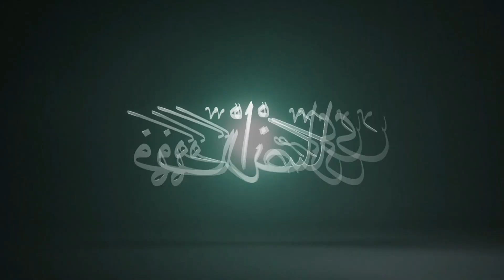Beautiful Islamic WhatsApp Status | Broken Status 2022 | Mere Rab Ki Mujh par Inayat Hui | HD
Beautiful Islamic WhatsApp Status | Broken Status 2022 | Mere Rab Ki Inayat | Atiqur Rahman | HD

lord is talking to the human.
brother was given to you as a right hand.
you were given a sister, and too a life partner.
these relationships, these ties this lineage, this home.
that you are given the offspring, the parents.
alif laam meem kaaf and aein ghein.